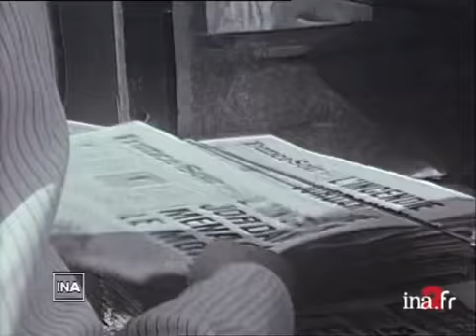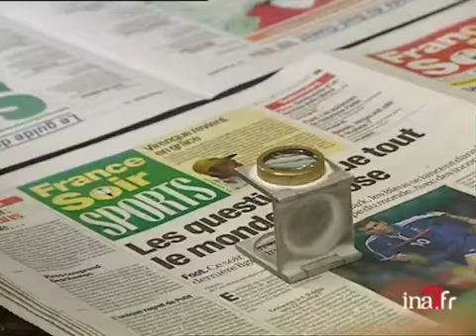FRANCE SOIR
15 aoÃ»t 2001
[Source : Prompteur France 2]          -- L'époque est loin où le FRANCE SOIR de LAZAREF dominait la presse française avec ses tirages millionnaires... Enième plan social pour le quotidien dont les effectifs vont être réduits de 60 personnes... Mais la menace d'un dépot de bilan s'est tout de même éloignée...      Reportage, Diego GARCIA, Daniel LEVY Images d'archive INA